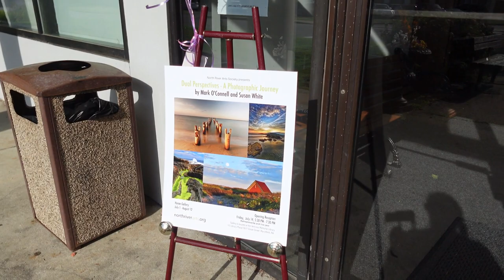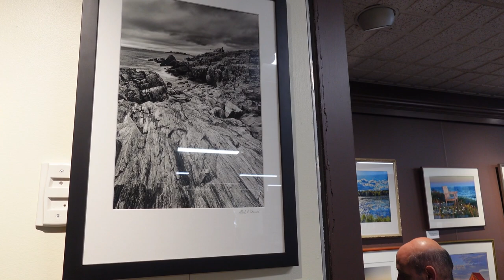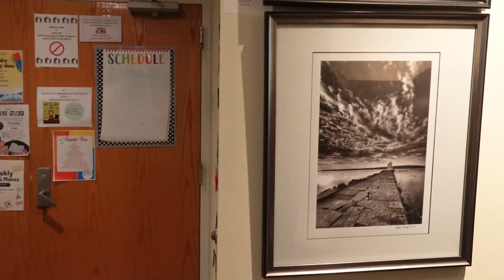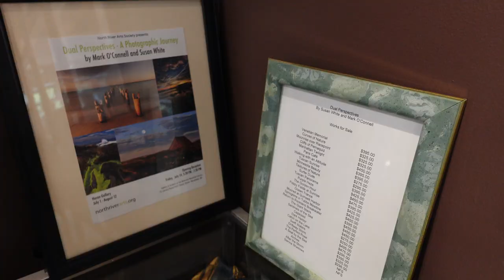Susan White & Mark O'Connell Gallery Opening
A gallery opening of my good and very talented friends!